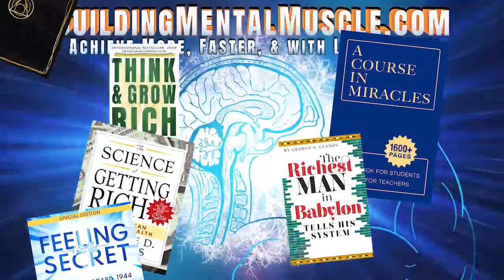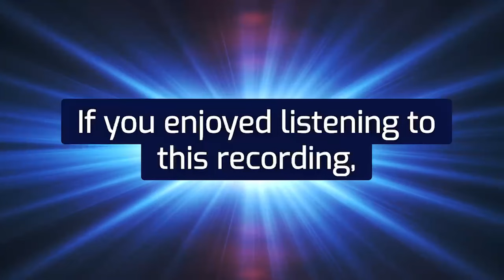Neville Goddard Lecture:- 'ESAU JACOB ISRAEL' - How To Use Your Imagination To Create A New Reality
ESAU JACOB ISRAEL (lecture):-
We are told by Paul in II Timothy chapter 3, verse 6:

“All Scripture is inspired by God and profitable for teaching, for reproof, for correction, and for training in righteousness.”

The word “righteousness” is described for us in the Encyclopedia Britannica as “right thinking.” We are also told there is a three-fold cord that is not quickly broken. It is built like the ark, on three levels: the physical level here, the psychological level, and the spiritual level.

Tonight we are taking three characters of Scripture: Esau, Jacob, and Israel. I think I have broken this cord – in fact I am convinced of it, so I would like to share with you what I know of these levels.  They are not persons as we are; they are states of consciousness through which the immortal soul passes on its way to God.

How would I feel tonight were I . . . and you name it.

What would I see were it true, then see it;

and how would I feel were it true, well then, feel it.

What would I say to my friends were it true, then say it.

Take that Imagination of yours – which is God in man – and no matter what the appearance seems to be, what would you like it to be? Well then, see it as though it were. Believe me, imagining creates reality. All things are created by him. I tell you I have proved to my own satisfaction that imagining creates reality.

Therefore, if I know it and live by it, I have found him, and I too can ride triumphantly on this domesticated wild, wild beast. You want to ride it, but normally, for the wild ass was given first to man; and so Christ in man was wild, but man didn’t know it and he starts with the state of consciousness called Jacob.

I have told you the story – I hope you believed it. Every time you try it, even if you fail, Jacob is being exercised.  But, may I tell you: obviously you cannot fail, because it is predestined.

RICHARD HARGREAVES